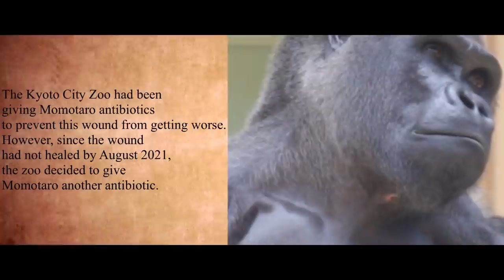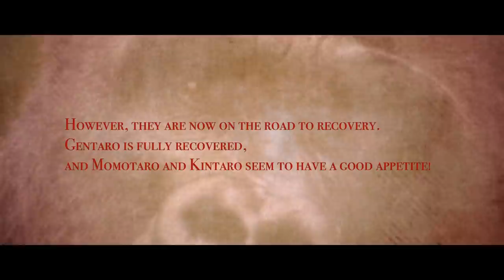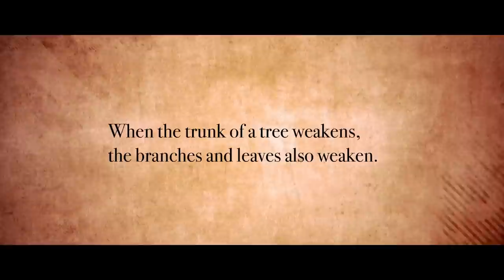About Why Silverback gorilla has been ill. And About Female Gorilla Genki. | Kyoto Zoo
About why silverback gorilla Momotaro and his sons has been ill.
And About Mom Gorilla Genki.

Genki, the mother, patiently cares for her children while the silverback gorilla is away sick.
As long as she's healthy, the Momotaro family is in good hands!

the video About Genki part was taken august 21,2021.

chapters
00:00 Why the silverback Gorilla has been ill
02:30 Kintaro, a baby gorilla lying down
02:39 Mom asks how baby is doing
03:15 Kintaro not taking a breast milk.
05:37 Mom checks baby's health
09:15 Kintaro doesn't like mommy's health check
10:36 Genki worries About baby Kintaro.

Momotaro Family
Lives: Kyoto City Zoo, Kyoto, Japan
Momotaro:♂ Silverback
Genki: ♀
Gentaro: ♂
Kintaro: ♂

This is a video channel for observing gorillas in Japan ⭐️.